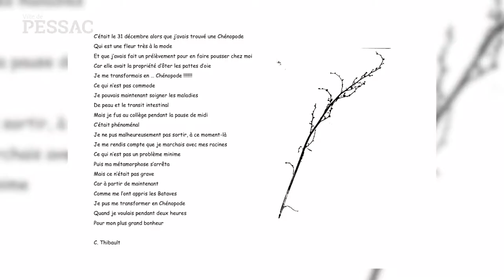MURMURE VEGETAL EXPO CITE FRUGES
Accompagnés par l'artiste plasticien Laurent Cerciat, des élèves de 6ème du Collège Noès ont travaillé sur le rapport entre le végétal et le bâti dans la ville, en confrontant différentes pratiques artistiques et découvrant divers lieux culturels. Leur travail a donné lieu à l'exposition d'art contemporain "Murmure végétal" à la maison Furgès-Le Corbusier, au printemps 2021, en partenariat avec les arts au mur artothèque, la Fondation Le Corbusier et le Krakatoa.